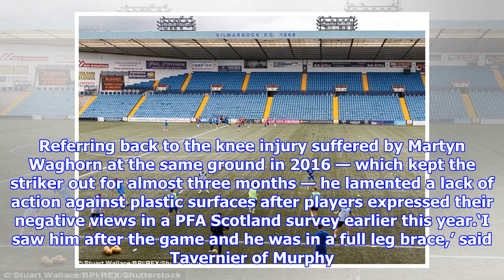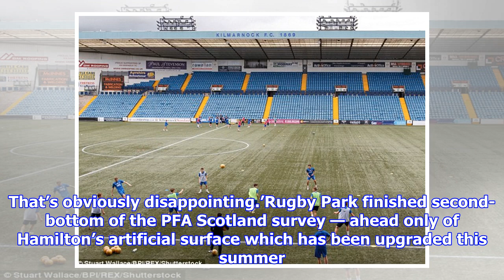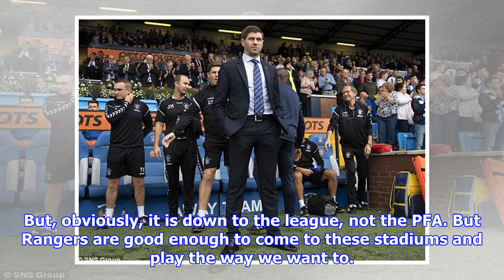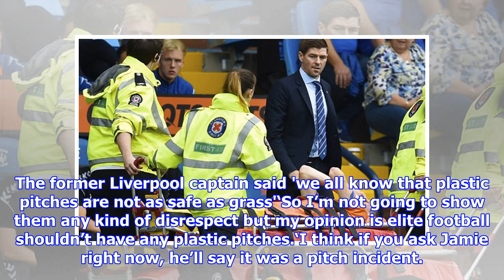Tavernier says Kilmarnock's plastic pitch caused injury to Murphy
Published: 18:54 EDT, 19 August 2018 | Updated: 18:54 EDT, 19 August 2018 Rangers captain James Tavernier pointed a finger of blame at Rugby Park’s plastic pitch after Jamie Murphy suffered a potentially serious knee injury on Sunday. The Ibrox winger was stretchered off in the 17th minute of the 3-1 Betfred Cup win over Kilmarnock — in which Alfredo Morelos grabbed a hat-trick — after his left leg appeared to buckle beneath him as he chased a through-ball towards the goalline. Manager Steven Gerrard made clear his view that artificial surfaces should not be used in top-level football but, with a full Murphy diagnosis expected within 48 hours, he felt it was too early to say for sure whether the pitch had been a contributing factor. Rangers manager Steven Gerrard watches as Jamie Murphy is taken off on a stretcherTavernier, though, had no doubts. Referring back to the knee injury suffered by Martyn Waghorn at the same ground in 2016 — which kept the striker out for almost three months ...